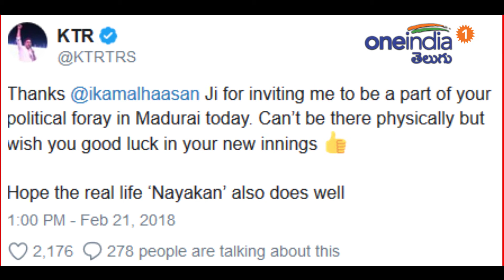Kamal Haasan Party Launch : KTR Calls Kamal As 'Nayakan' | Oneindia Telugu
Telangana minister KTR responded on Hero Kamal Hassan invitation to his political meeting held in madurai on Wednesday.

తమిళనాట రాజకీయ అరంగేట్రం చేస్తున్న ప్రముఖ సినీ నటుడు కమల్ హాసన్‌కు తెలంగాణ ఐటీ మంత్రి కేటీ రామారావు అభినందనలు తెలిపారు. బుధవారం కమల్ హాసన్ తన పార్టీకి సంబంధించిన వివరాలను వెల్లడిస్తున్న విషయం తెలిసిందే.
కమల్ రాజకీయ పార్టీని ప్రకటిస్తున్న సందర్భంగా బుధవారం సాయంత్రం మదురైలో నిర్వహించబోతున్న సభకు తనను కూడా ఆహ్వానించారని కేటీఆర్ ట్విట్టర్‌లో వెల్లడించారు. ఇందుకు ఆయనకు ధన్యవాదాలు తెలిపారు.
రాజకీయాల్లో ప్రవేశిస్తున్న సందర్భంగా మదురైలో నిర్వహిస్తున్న సభకు నన్ను కూడా పిలిచినందుకు కమల్ హాసన్‌జీకి ధన్యవాదాలు. భౌతికంగా నేను ఈ కార్యక్రామానికి రాలేపోతున్నాను' అని కేటీఆర్ వ్యాఖ్యానించారు
కమల్ నూతన ప్రస్థానం విజయవంతం కావాలని ఆశిస్తున్నాను. నిజ జీవితంలోనూ ‘నాయకన్'గా మీరు(కమల్) బాగా రాణించాలని కోరుకుంటున్నాను' అని మంత్రి కేటీఆర్ పేర్కొన్నారు.
కాగా, కమల్ తన మదురై సభకు ఢిల్లీ సీఎం, ఆప్ అధినేత అరవింద్ కేజ్రీవాల్ తోపాటు పలువురు నేతలను ఆహ్వానించారు. ఈ సభలో కమల్ తన రాజకీయ పార్టీ పేరును, గుర్తును ప్రకటించనున్నారు. బుధవారం కమల్ హాసన్ తన రాజకీయ యాత్రను ప్రారంభించారు.
బుధవారం ఉదయం చెన్నై నుంచి రామేశ్వరంలోని మాజీ రాష్ట్రపతి అబ్దుల్ కలాం ఇంటికి వెళ్లారు. అనంతరం మత్స్యకారులతో సమావేశమయ్యారు. ఆ తర్వాత మీడియాతో కాసేపు ముచ్చటించారు. అనంతరం కమల్ తన రాజకీయ యాత్రను కొనసాగించారు. కమల్ చేపట్టిన యాత్రకు అభిమానులు భారీ ఎత్తున హాజరయ్యారు.